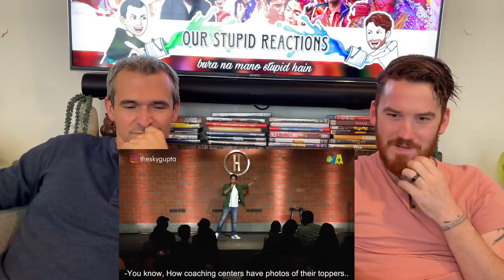SAROJINI NAGAR | EXCUSE ME BROTHER | Stand-Up Comedy by AAKASH GUPTA | REACTION!!